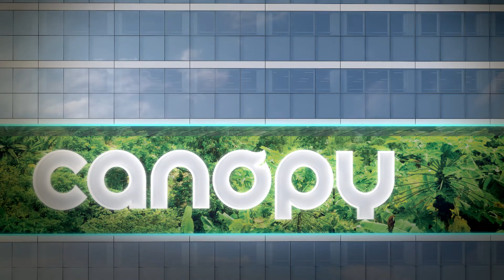Bureaux à louer à Courbevoie - Quai du président Paul Doumer - 92400